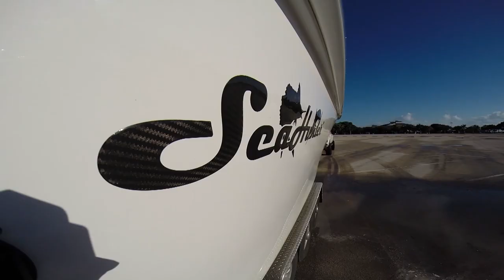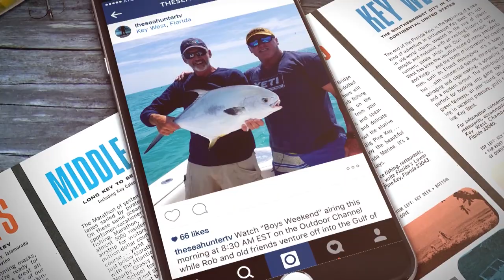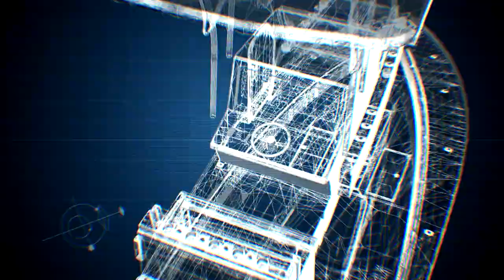Episode 2 | Days with Dad